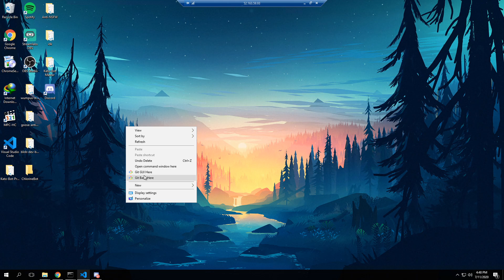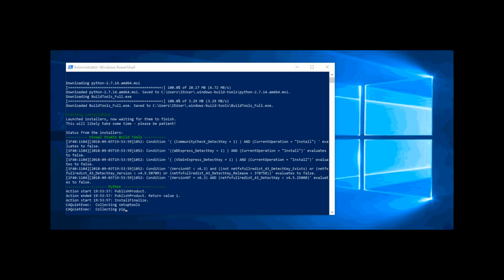How To Fix Quick.db Error (Most Popular) ­— #12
most popular problems and still being asked by someone.
hopefully, it worked and resolve your problems around quick.db.

Command: npm install -g windows-build-tools

Like the video, if you're like it.
Dislike the video if you feel the video is wrong, false information, or any.

[ tags. ]